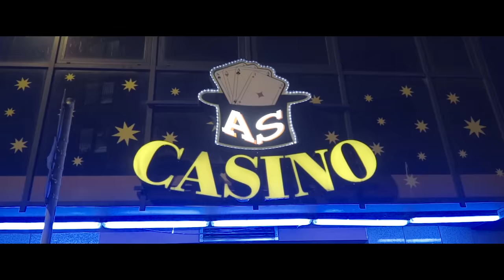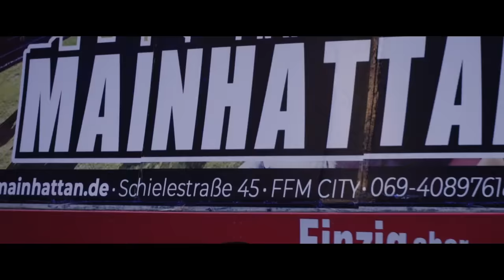TWIN X SAMI X DUKAT ` FAMILIENANGELEGENHEIT ` [ official Video ] prod. by Leon Tiepold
Amazon Music

• VERBOTEN • Die Vinyl HIER vorbestellen:

• VERBOTEN • erscheint am 31. August 2018
Label: König im Schatten Records (ChapterONE / Universal Music)

• FAMILIENANGELEGENHEIT • wurde produziert von LEON TIEPOLD

Das Video zu • FAMILIENANGELEGENHEIT • ist eine Jape Produktion

Recording / Executive Producer: Jape

Mix: Matthias Müller, Frank Weidmann

Master: Lukas Rimbach

Teaser/Trailer Artwork: Theresa Seesemann, Pat Created, Takke